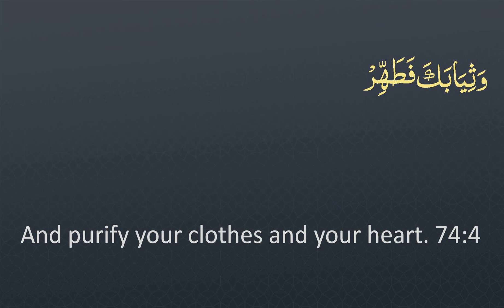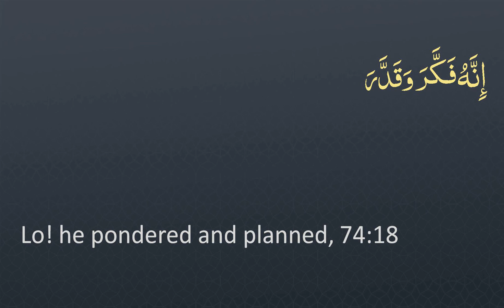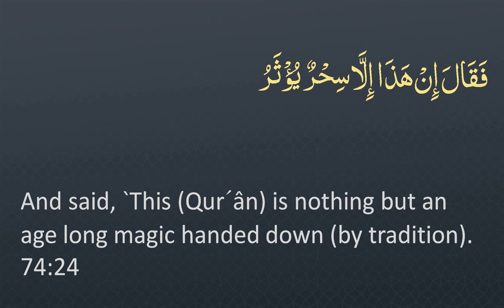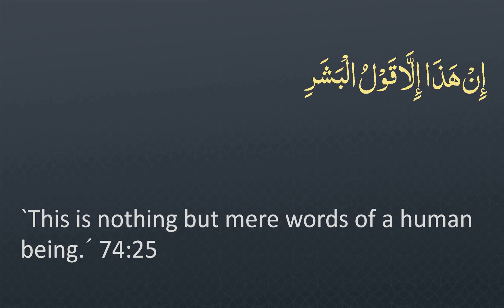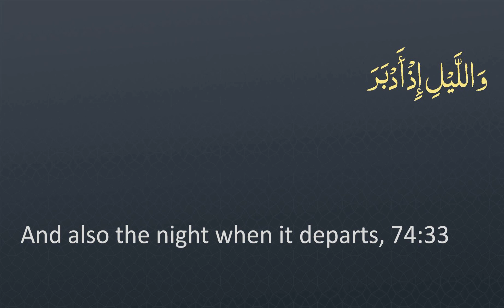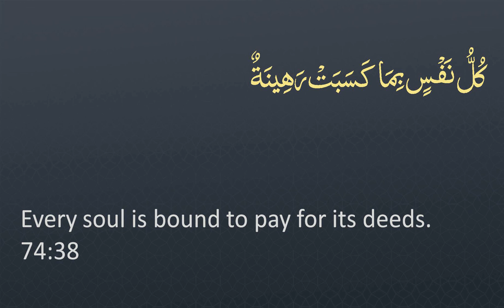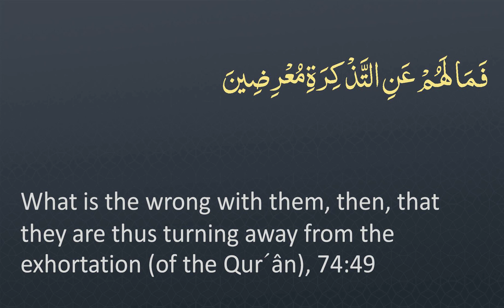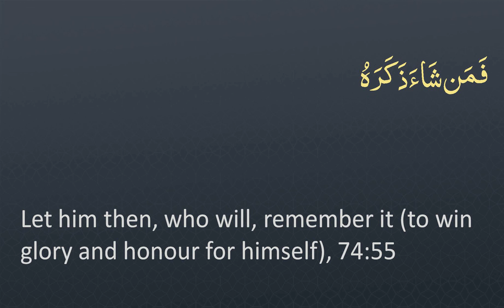Surah 74 - Al-Muddaththir: 🔊ARABIC+🔊ENGLISH Recitation with Subtitles. Night Mode (Dark Background)